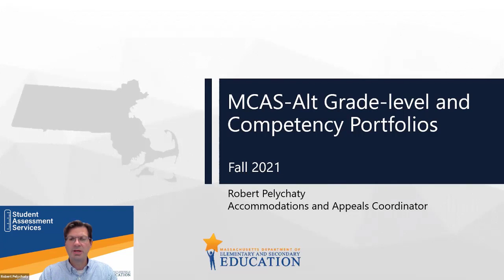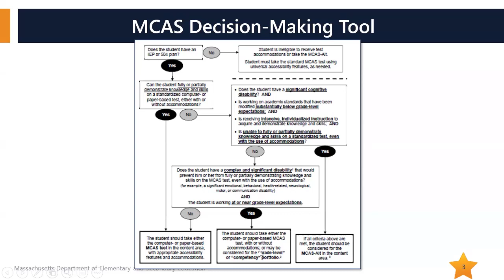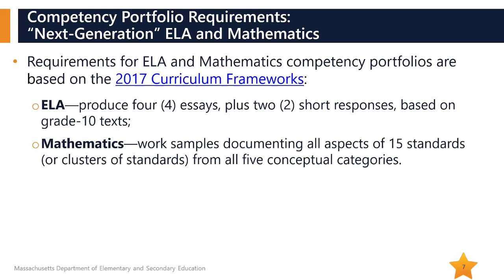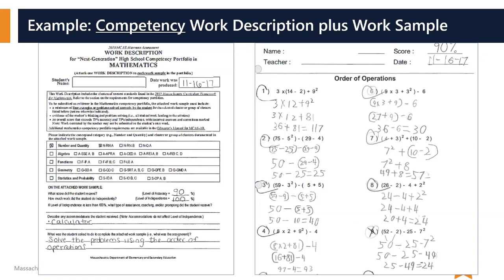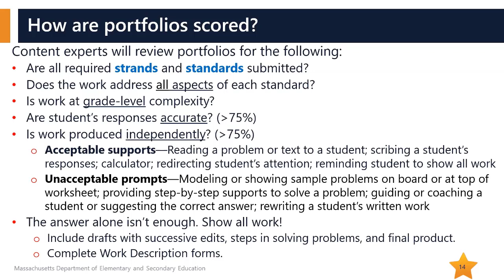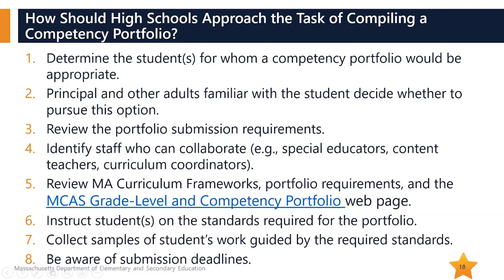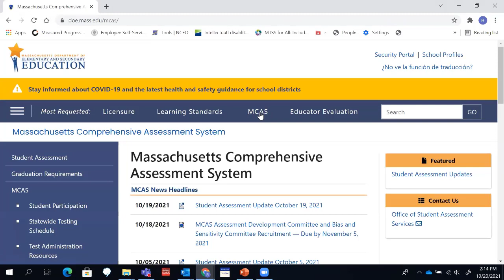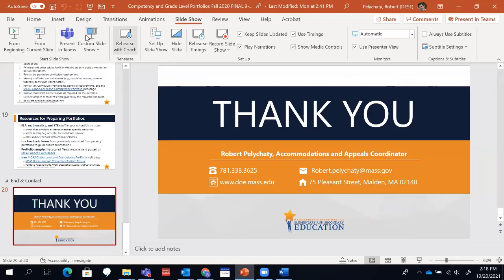MCAS-Alt Grade Level Competency Portfolios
Training for MCAS Grade-level and Competency Portfolios. What it is and what kind of students are well-suited for this type of portfolio. How to start completing the portfolio and to submit it.